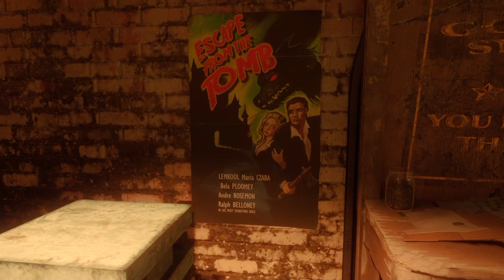Shadows of evil all Mob of the dead easter eggs location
After unlock the pack a punch (Kthulu arise in the sky), you will see some objects from Alcatraz.

1) You would see the airplane in the sky. Be quick after killing the last Margwa. The plane will go through the map and won't come back.

2) For this one, you need widow's wine. Come back in the central area and go next to the first door of the map. look inside the laundry and you should see a coat rack with some coats on it. One of them has a note in a pocket. throw a grenade on this coat and take the note that is coming in front of you. (Gain 500pts, enjoy)

3) Go to the crafting table in the footlight area. in front of the table, look at your left and you should see a poster from Mob of the Dead. In MotD, this poster is in a cell. (See in video)

4)Last but not least,  when you're going to the Black Lace, you can see upside a Board with an interesting ad: "Deluca Shipping". This guy is one of the 4th prisoners in MotD.

The question is:
-Who is Salvator Deluca and what's the reason to finish in Alcatraz?

Thank to Atom 2706 & Los Vatos 66 for their colaboration during this game